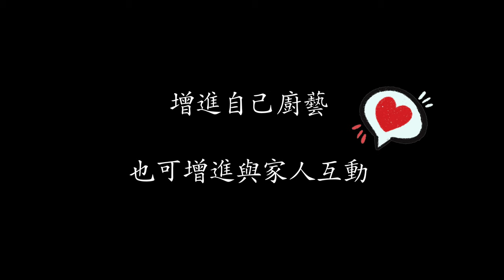居家防疫《簡易料理教學》（重慶酸辣粉、奶奶下面好辣、韓雞雞下面、鮪魚丼飯）【油條兄弟】